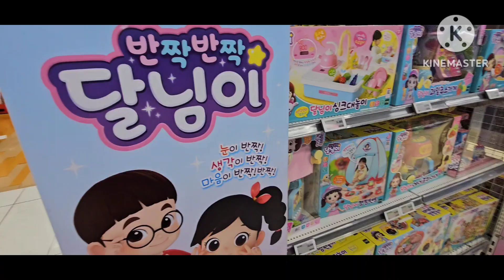270일 꼬물이 장난감 마트를 가다.